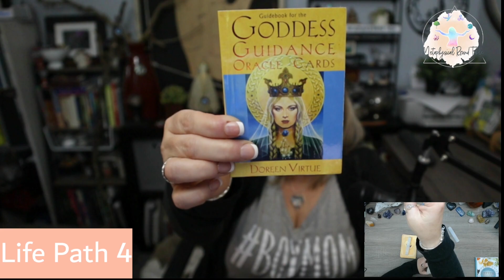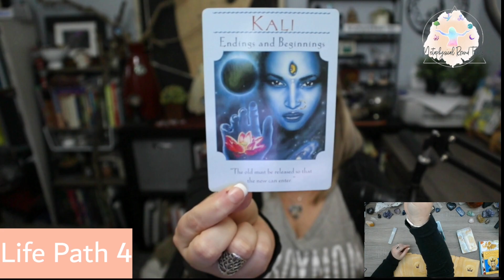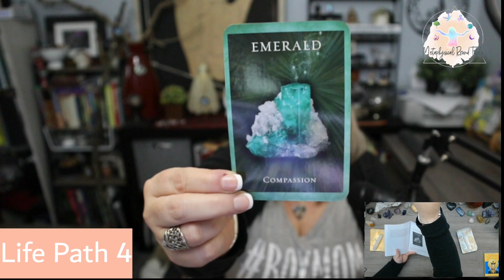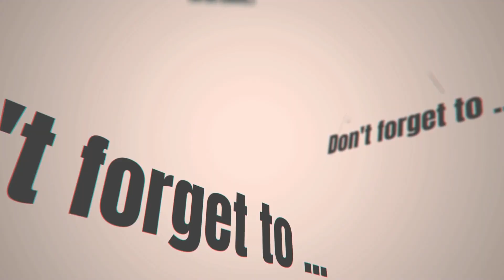Life Path 4 May 2023 Numerology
For May 2023 Numerology!